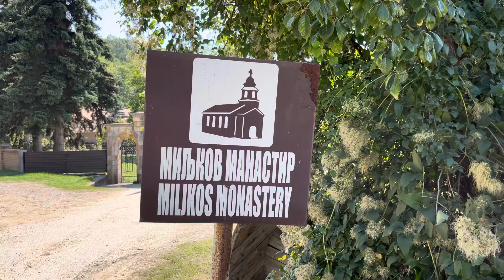Miljkov manastir, Gložane - Svilajnac. Vavedenje Presvete Bogorodice. Septembar 2021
Manastir Miljkovo, Gložane.